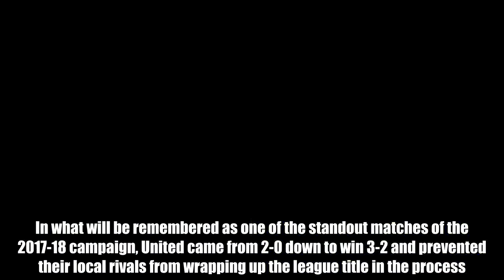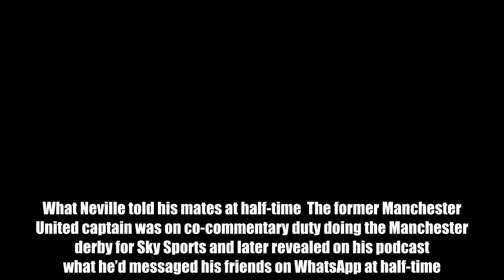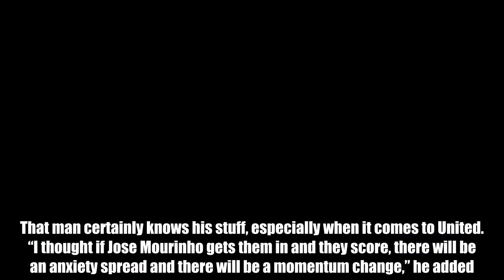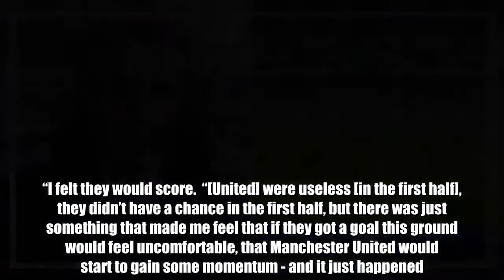What Gary Neville told friends at half-time during Man City 2-3 Man Utd is amazing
Football News247  Derby matches are often either amazing or terrible - and Saturday’s Manchester derby between City and United was most definitely the former.  In what will be remembered as one of the standout matches of the 2017-18 campaign, United came from 2-0 down to win 3-2 and prevented their local rivals from wrapping up the league title in the process.  City will still finish the season as league champions - barring an unprecedented capitulation - but Jose Mourinho and his players will be thoroughly delighted that they managed to postpone the celebrations.  A brace from Paul Pogba and another goal from Chris Smalling earned United all three points at the Etihad.  Nobody saw it coming at half-time. City were virtually over the finish line after that opening 45 minutes.  Well, we say nobody saw it coming. That’s not quite true.  Step forward, Mr. Gary Neville.  What Neville told his mates at half-time  The former Manchester United captain was on co-commentary duty doing the Manchester derby for Sky Sports and later revealed on his podcast what he’d messaged his friends on WhatsApp at half-time.  Tyler asked Neville: “During the half-time break we were speaking, what made you say to me United were going to get a couple of goals in the second half. What was it that you’d seen? What was that sixth sense that you felt?”  And the Sky Sports pundit replied: “Actually Martin, I went a step further.  Neville was the only one who saw it coming  Yet more proof that Neville is football’s best pundit. That man certainly knows his stuff, especially when it comes to United.  “I thought if Jose Mourinho gets them in and they score, there will be an anxiety spread and there will be a momentum change,” he added. “I felt they would score.  “[United] were useless [in the first half], they didn’t have a chance in the first half, but there was just something that made me feel that if they got a goal this ground would feel uncomfortable, that Manchester United would start to gain some momentum - and it just happened.”  Neville somehow saw the future when the rest of us thought United were dead and buried.  That’s why Sky pay him the big bucks.  Do YOU want to write for GiveMeSport? Get started today by signing-up and submitting an article HERE: http:gms.towriteforgms